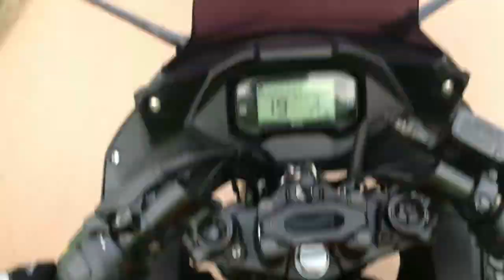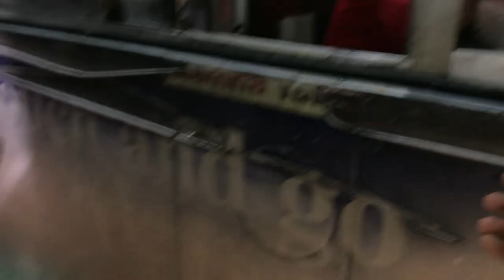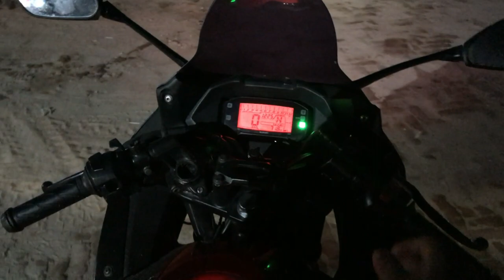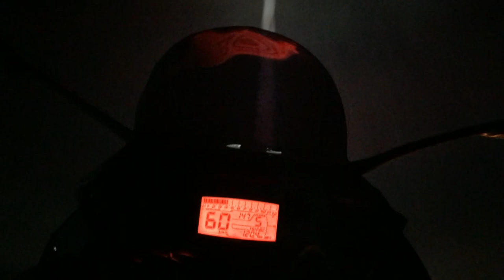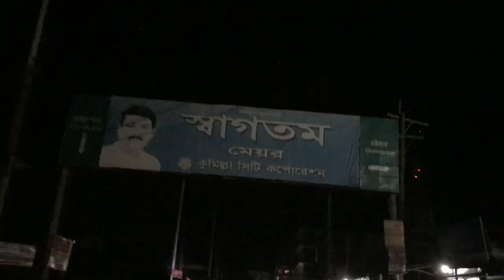Dhaka Dohar To Comilla | বাইক নিয়ে শ্বশুর বাড়ি.. | Lee Mon | vlog 1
Hey Guys It's my Fast vlog.

I am shot my video iphone 8